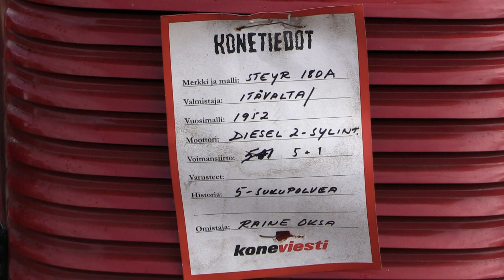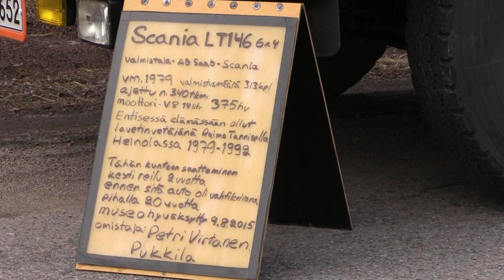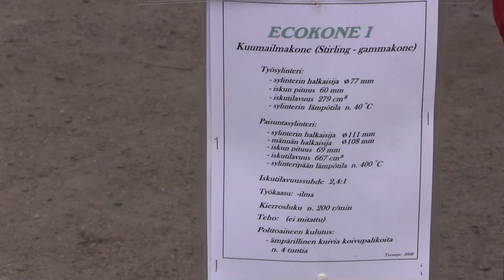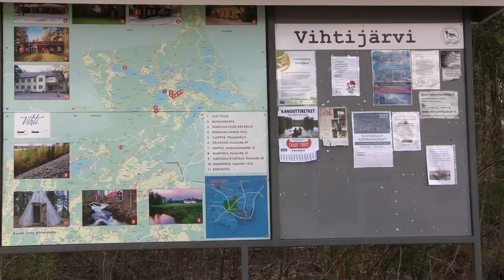Syökerin Sauhut Vihtijärvi 22.4.2017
Vihtijärvellä oli 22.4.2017 perinteinen tapahtuma Syökerin Sauhut, teemana oli tänä keväänä -50 luku.